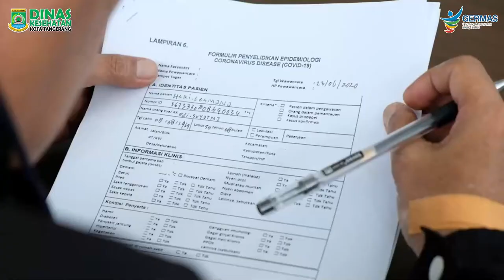Pelaksanaan Swab Test bagi Petugas Dinas Lingkungan Hidup Kota Tangerang.